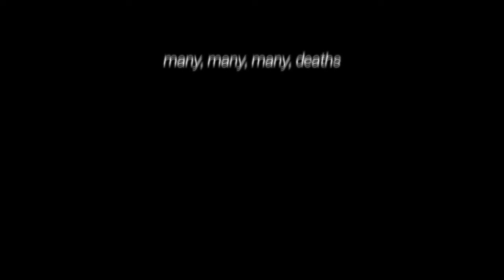IT'S OVER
man. what do I say. This was by faaaaaar the hardest boss i have fought. I spent hours on this, and only had got to the second stage like 3 times. All together, though, I died probably at least 20 times. It really sucks that you have to beat the hollow knight before you can fight the radiance. He really isn't that hard, but it sucks that you have to beat him every time. GG'S

Difficulty: 9.5/10
Deaths: 20+
Fun Rating: 7/10